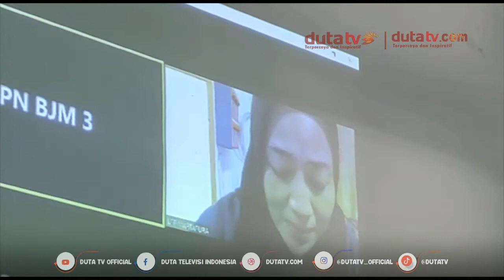Jalani Sidang Perdana, Briptu MS Dikenakan Pasal 378 dan 480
Kasus arisan online bodong, yang menyeret seorang oknum anggota Polresta Banjarmasin, Briptu Mahesa, digelar perdana di Pengadilan Negeri Banjarmasin, Senin siang (27/06/2022).